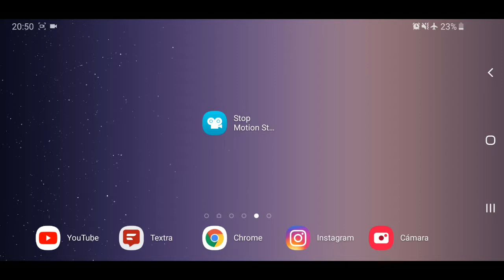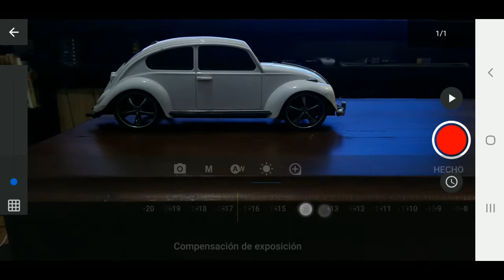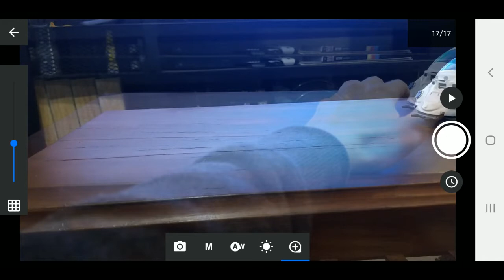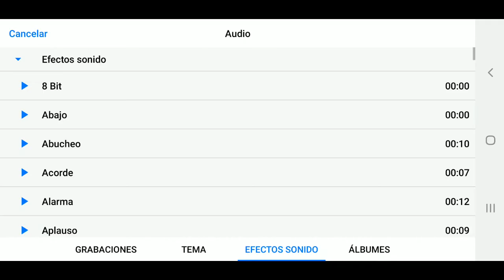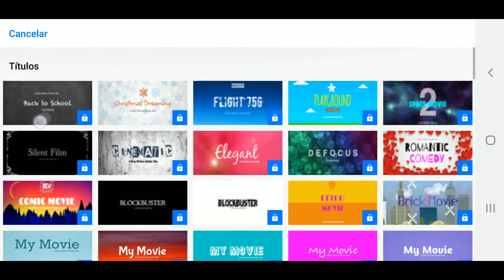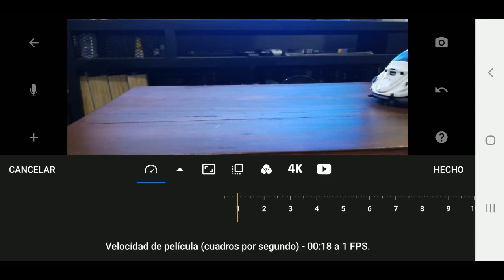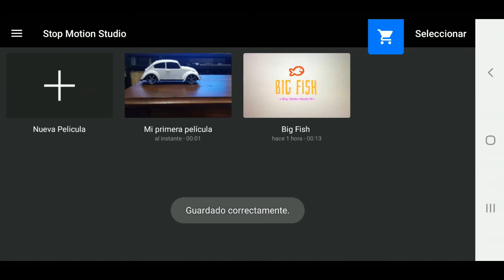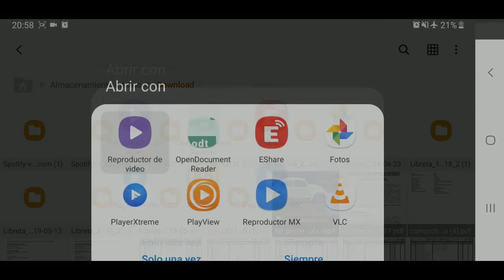Tutorial Stop Motion Studio | En español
Stop Motion Studio | Android